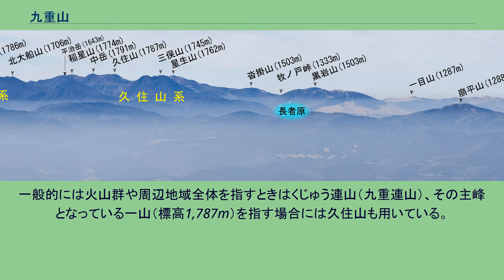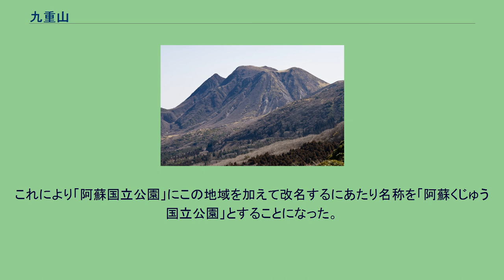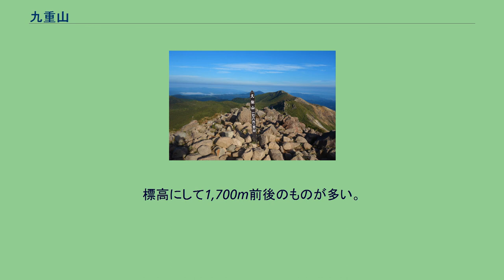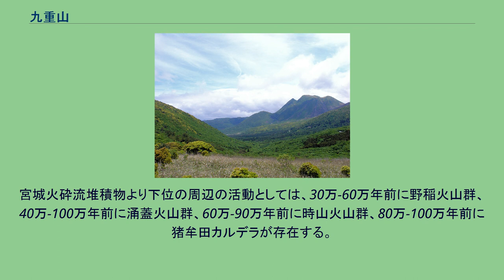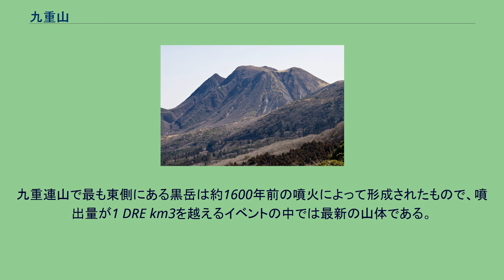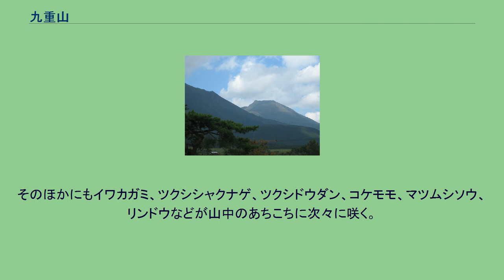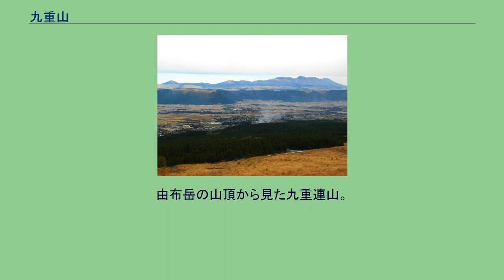九重山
九重山の地形図 九重山（くじゅうさん）は大分県玖珠郡九重町と竹田市久住町の境界に位置する山々の総称（地質学上の呼称）。
最高峰は九州本土最高峰でもある中岳 (標高1,791m）。
一般的には火山群や周辺地域全体を指すときはくじゅう連山（九重連山）、その主峰となっている一山（標高1,787m）を指す場合には久住山も用いている。
国土地理院の火山土地条件図では「くじゅう連山」とひらがな表記になっている。
日本百名山の一つに数えられ、一帯は阿蘇くじゅう国立公園に指定されている。
山麓には古く旧竹田領側に九重山白水寺（法華院）、旧肥後領側に久住山猪鹿寺の2つの寺院が開かれ、山号を基にした表記がそれぞれの地域に結びつくことになり、九重町では「九重山」、久住町では「久住山」の表記が用いられるようになった。
国土地理院の5万分の1地形図「宮原」の初版（1903年、明治36年）では、標高1787,9mの嶺峯を「久住山」、星生山や久住山などの嶺峯の総称を「九重山」と表記している。
山の統一的な名称については論争があったが、旧直入郡久住町と玖珠郡九重町との合意で、黒岳、大船山、平治岳、三俣山、稲星山、久住山等の山々の総称をひらがな表記で「くじゅう連山」とすることになった。
これにより「阿蘇国立公園」にこの地域を加えて改名するにあたり名称を「阿蘇くじゅう国立公園」とすることになった。
また、坊ガツル・タデ原のラムサール条約への登録名も「くじゅう坊ガツル・タデ原湿原」となっている。
気象庁ではこれらの山々の総称を「九重山」としており研究者の論文の多くもこれに倣っている。
なお、宮城火砕流の噴出以降の火山活動で形成された火山体（くじゅう連山及び猟師山、合頭山、黒岩山、泉水山の総称）を九重火山群という（涌蓋山など玖珠川以西の山は含まない）。
10数個の火山体が東西13km、南北10kmの範囲に集まっている。
標高にして1,700m前後のものが多い。
西部には久住山をはじめとする久住山系の山々が連なり、広い坊がツルの草原をはさんだ東側の対面に大船山を中心とする大船山系の山々が並ぶ。
九重火山は、約20万年前に形成された宮城火砕流堆積物より上位の活動と定義される、安山岩～デイサイトを主体とする火山群である。
宮城火砕流堆積物より下位の周辺の活動としては、30万-60万年前に野稲火山群、40万-100万年前に涌蓋火山群、60万-90万年前に時山火山群、80万-100万年前に猪牟田カルデラが存在する。
これらの火山も以前は九重火山として含まれていた。
活動の初期に比較的大きな火砕流を3回噴出しているが、カルデラを形成した形跡は無い。
約5.4万年前にも飯田火砕流、九重第1降下軽石などを噴出する大きな噴火（7.2 DRE km3）が発生した。
現在見られる山々のうち西側の久住山・星生山・三俣山などがある久住山系は13万年前から活動していたが、東の大船山系はそれより新しく2万5千年前から噴火を始めた。
九重連山で最も東側にある黒岳は約1600年前の噴火によって形成されたもので、噴出量が1 DRE km3を越えるイベントの中では最新の山体である。
山中には現在も噴気による立ち入り禁止箇所がある。
火山噴火予知連絡会によって火山防災のために監視・観測体制の充実等の必要がある火山に選定された。
この一帯は地熱地帯で、筋湯温泉の近くには火山の熱エネルギーを利用して地熱発電する八丁原発電所、大岳発電所がある。
九重山の北や南は緩やかに波打つ広大な草原となっており、酪農が盛ん。
またこの特徴を利用した観光牧場も多い。
『坊がつる賛（讃）歌』に詠われたミヤマキリシマは、初夏に大船山や平治岳の斜面を赤く染める。
そのほかにもイワカガミ、ツクシシャクナゲ、ツクシドウダン、コケモモ、マツムシソウ、リンドウなどが山中のあちこちに次々に咲く。
阿蘇市と別府市を結ぶやまなみハイウェイ沿線にある長者原（バス停：くじゅう登山口）や牧ノ戸峠が登山口となる。
九重山の北側に位置する長者原からは坊ガツル経由で大船山、久住山等へ、西側に位置する牧ノ戸峠からは久住山等への登山道が整備されている。
九重山中にある法華院温泉は、標高1,303mの高さにある一軒宿、交通手段は徒歩のみ。
九重山の中腹を通るやまなみハイウェイ沿いには、寒の地獄温泉、星生温泉などの一軒宿が点在する。
少し離れた筋湯温泉は『打たせ湯』で有名だが、立派な宿泊施設が立ち並ぶ。
由布岳の山頂から見...